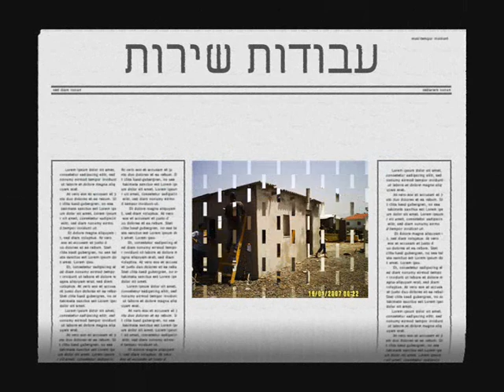תלמי אלעזר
תהליך בניה